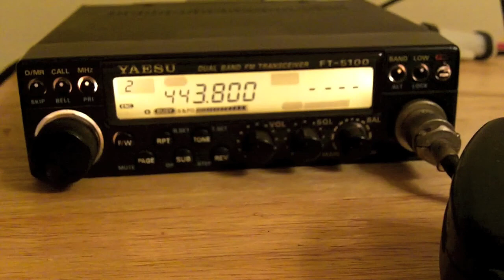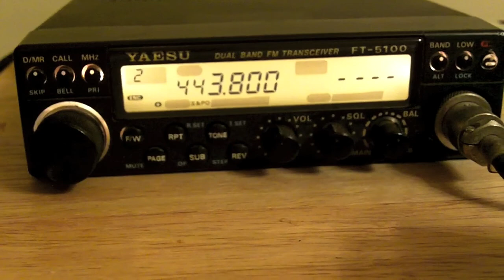I'm back!!!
Tacticalgearhead is back to YouTube on the channel that started it all.  I hope to catch up with all of my old and new subs!  Thanks for all of your support over the years.